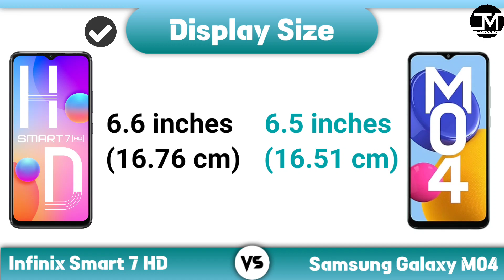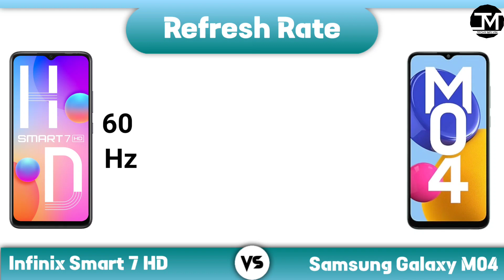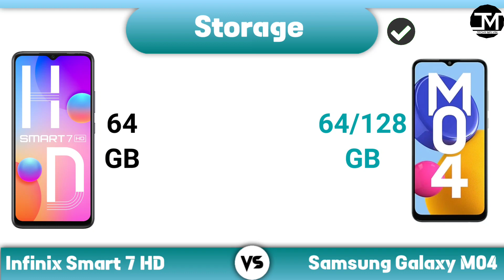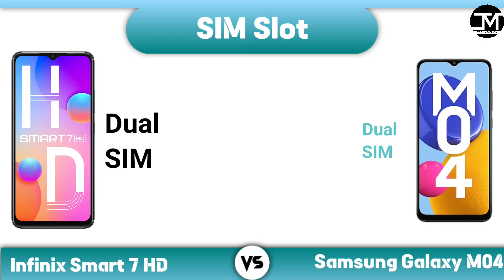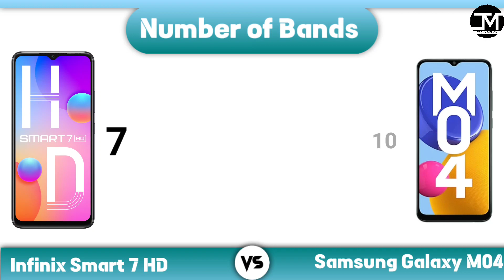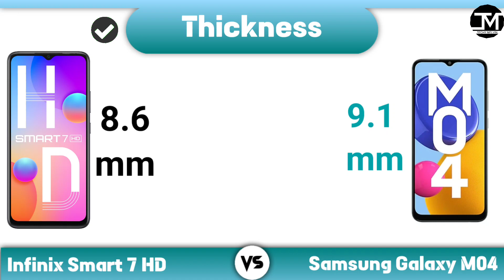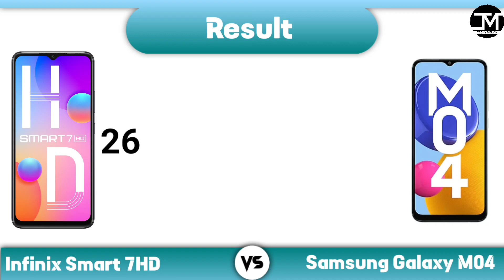Infinix Smart 7 HD vs Samsung Galaxy M04 : Winner 🤔🔥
Infinix Smart 7HD vs Samsung Galaxy M04 Comparison, Samsung Galaxy M04, Infinix Smart 7 HD, Best Phone Under 10000.

Infinix Smart 7HD